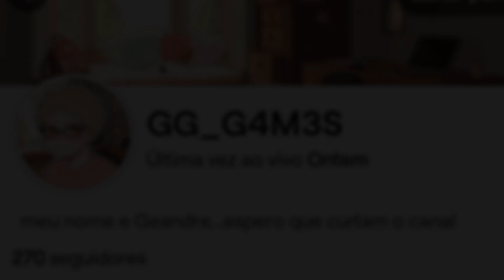COMO PASSAR o LABIRINTO DOS HOMENS PEIXE (FISHMAN CAVE MAZE) do GRAND PIECE ONLINE - GG Games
Nesse vídeo eu mostro como passar o labirinto dos homens peixe do Grand Piece!!